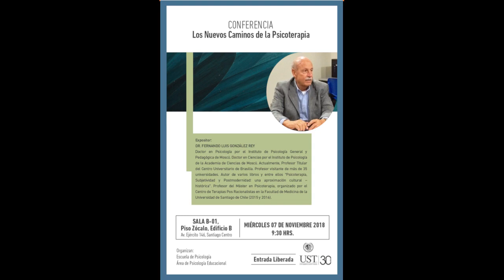Conferencia «Los nuevos caminos de la psicoterapia», 7 de noviembre de 2018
Conferencia «Los nuevos caminos de la psicoterapia» dictada por el profesor Fernando González Rey, actividad realizada el 7 de noviembre de 2018 en dependencias de la Universidad Santo Tomás, en Santiago de Chile.

Sobre el autor:

Fernando Luis González Rey es doctor en psicología por el Instituto de Psicología General y Pedagogía de Moscú, y doctor en ciencia por el Instituto de Psicología de la Academia de las Ciencias de la Unión Soviética. A lo largo de su trayectoria ha publicado varios libros sobre salud mental desde el enfoque cultural-histórico como: «Psicoterapia, subjetividad y postmodernidad: una aproximación desde Vigotsky hacia una perspectiva histórico-cultural» (2009), «Subjetividade e Saúde superando a clínica da patologia» (2011) y «Saúde, cultura e subjetividade: uma referência interdisciplinar» (2015). En la actualidad, es profesor titular e investigador del Centro Universitario de Brasilia, y profesor visitante del programa de posgraduación en educación de la Universidad de Brasilia, donde coordina el grupo de investigación «La subjetividad en la salud y la educación».